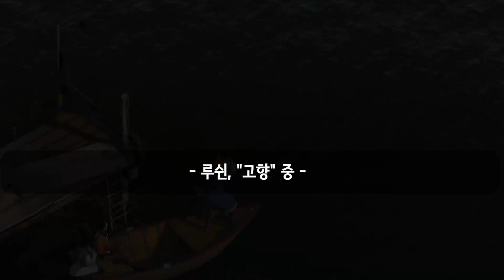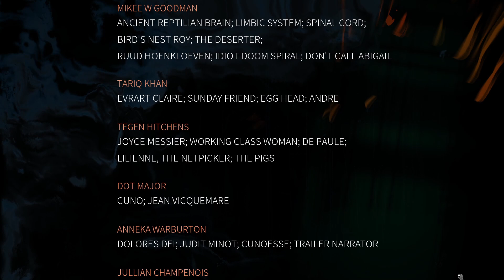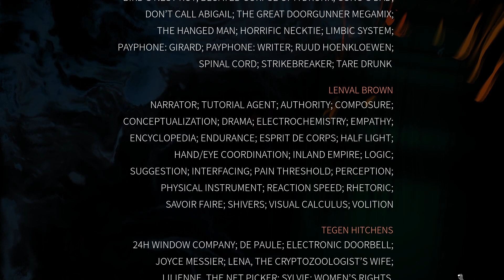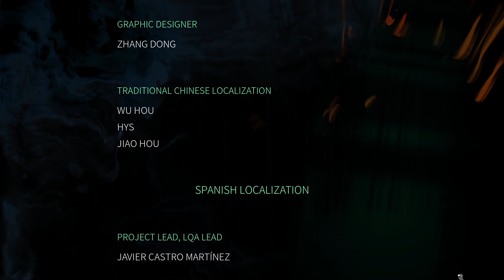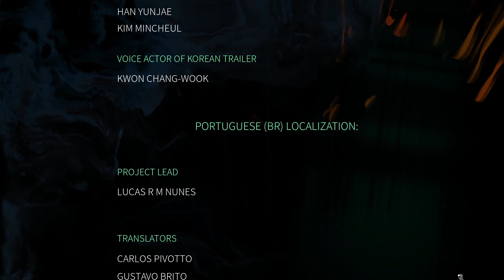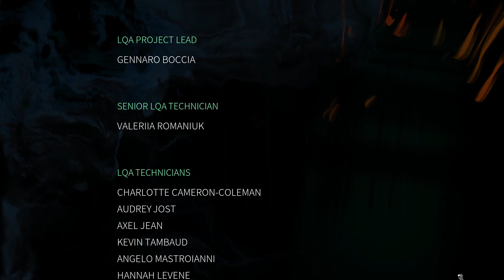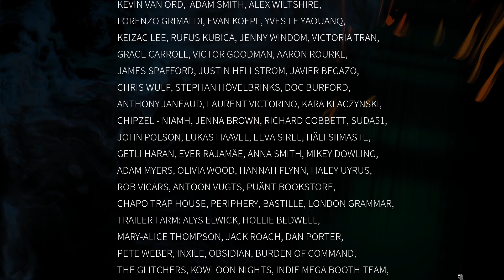희망이라는 것도 나 자신이 만들어낸 우상이 아닐까? - 루쉰과 디스코 엘리시움 엔딩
*** 허튼소리 경고 ***
많은 양의 허튼소리가 들어있으니, 한 귀로 듣고 한 귀로 흘려주시기 바랍니다. 배경에 쓰인 게임은 디스코 엘리시움 생방송 분량입니다.

내용:
1. "절망은 허망하다, 희망이 그러하듯이."
2. "희망은 본래 있다고 할 수도 없고, 없다고 할 수도 없다. 그것은 지상의 길과 같다. 사실은, 원래 지상에는 길이 없었는데, 걸어다니는 사람이 많아지자 길이 된 것이다."
3. 디스코 엘리시움 엔딩과 소회

참고:
- 루쉰, 「희망」, 『들풀』, 루쉰 독본 - 〈아Q정전〉부터 〈희망〉까지, 루쉰 소설·산문집, 이욱연 (옮긴이)휴머니스트
- 루쉰, 1921. 1. 「고향」 중. 루쉰 소설선, 전형준 옮김, 『아Q정전』.